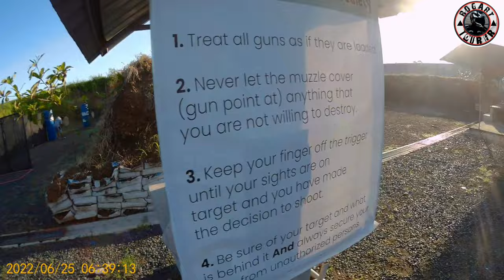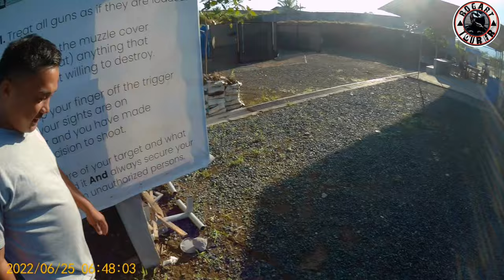SARAP PUMUTOK||LAWAK NG RANGE||IRON SIGHT SHOOTING RANGEBrgy.kaong Silang Cavite